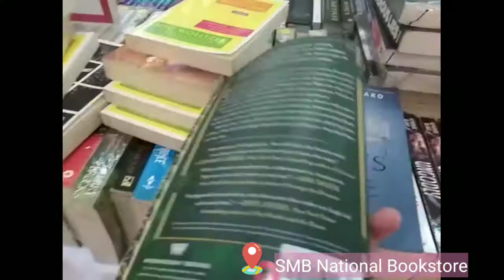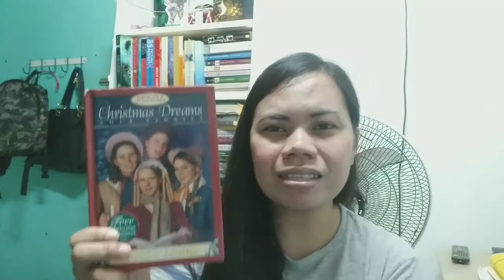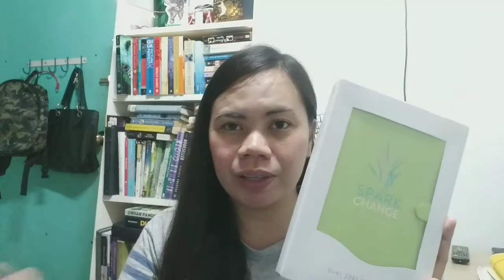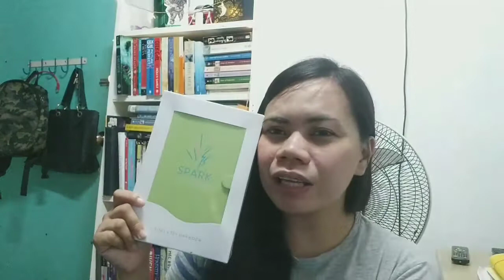vlogmas day 1| redeeming mercury drug's suki daybook + gala + Christmas book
I just intended to redeem the 2021 Mercury Drugstore's Suki Daybook. I adore this planner because they have unique checklists and suggestions to make your plans more meaningful and positive. :) Nagkaron na rin ng gala to find prospects for Christmas gifts! Hope to do the video of the flipthrough of the daybook's content. God bless y'all!!!

How to avail this planner?
1. Go to any Mercury drug branch.
2. Say your intention to the pharmacy section and present your Suki Card.

Note: You must have available 40 points to get this planner.

3. Identify your preferred color. Available for 2021: light pink, light blue, dark blue and apple green

4. Wait til the pharmacist give you your planner. :)